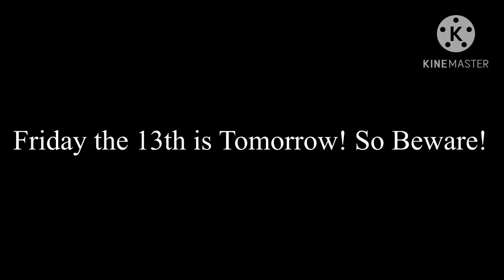Guys! Guess What?